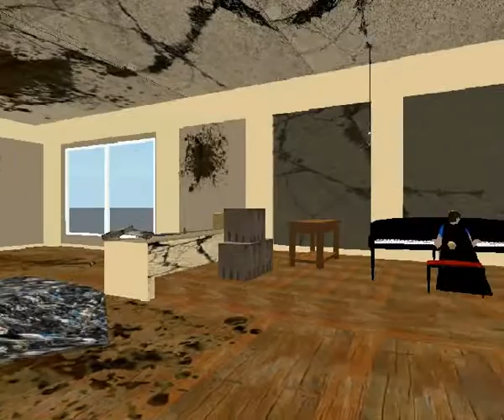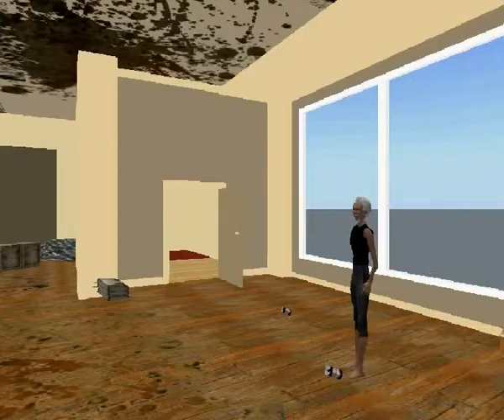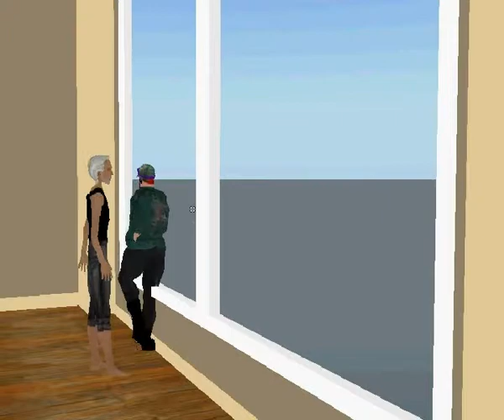Metho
QUICKTIME BLOWS!!!

When it comes to getting plastered, Jamie and Leon will find a way.